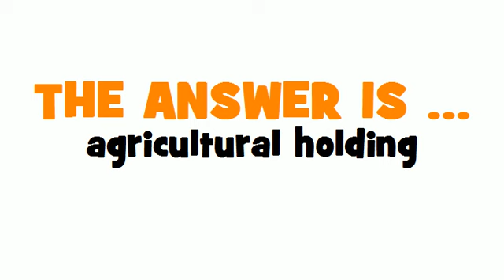GERMAN TRANSLATION QUIZ = landwirtschaftlicher Betrieb